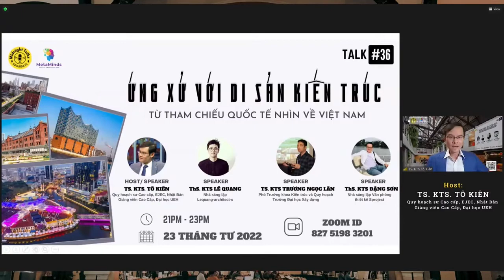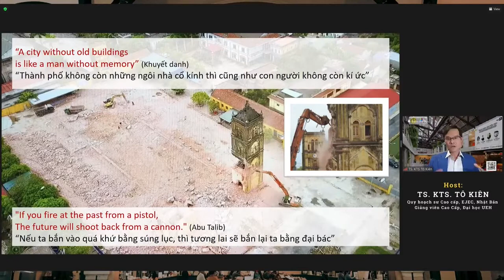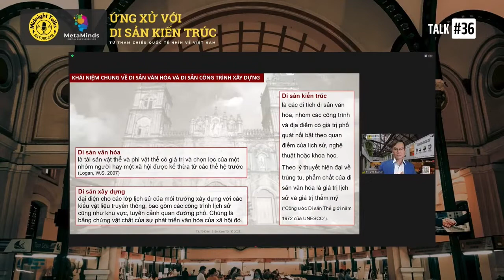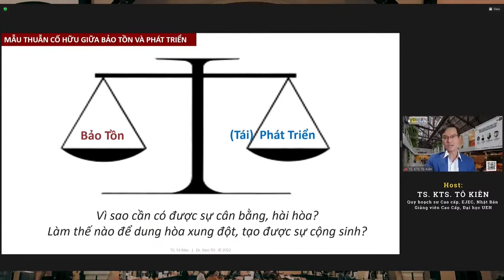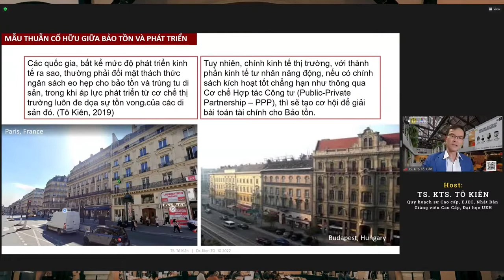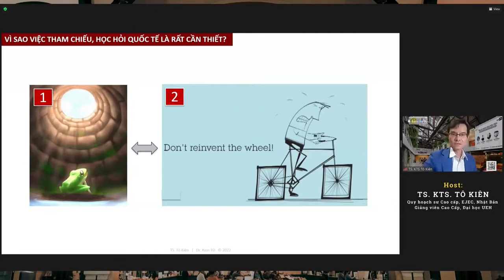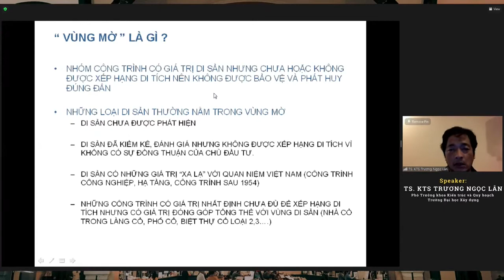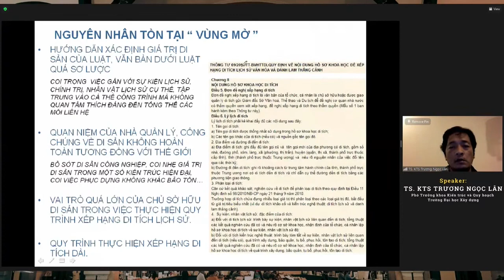Midnight Talks 36 | Ứng xử với di sản kiến trúc: Từ tham chiếu quốc tế nhìn về Việt Nam (Phần 1)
Di sản kiến trúc là những công trình kiến ​​trúc có tầm quan trọng về lịch sử hoặc văn hóa, là một bộ phận quan trọng của di sản quốc gia và cần được bảo tồn. Thế nhưng tại Việt Nam hiện nay, đa số di sản kiến trúc vẫn chưa nhận được cách ứng xử đúng đắn, phần lớn trong số chúng, đặc biệt là các di sản chưa được xếp hạng đang xuống cấp trầm trọng và đứng trước nguy cơ bị phá hủy. Trong Midnight Talks 36, chúng ta sẽ được lắng nghe những chia sẻ về cách mà các nước trên thế giới ứng xử với những di sản kiến trúc ở đất nước họ để từ đó, có thể học tập và ứng dụng tại Việt Nam.

👉 Chương trình có sự tham gia của:
- Host/Diễn giả: TS. KTS. Tô Kiên: Quy hoạch sư Cao cấp kiêm Quản lý, Ban Quốc tế, Tập đoàn EJEC.
- Diễn giả:
+ TS. KTS. Trương Ngọc Lân: Phó Trưởng khoa Kiến trúc và Quy hoạch - Đại học Xây dựng Hà Nội.
+ ThS. KTS. Đặng Sơn: Nhà sáng lập Văn phòng thiết kế Sproject.
+ ThS. KTS. Lê Quang: Nhà sáng lập Công ty thiết kế lequang-architect - s.

Midnight Talks là chuỗi hoạt động được diễn ra tối thứ 7 hàng tuần, với mong muốn tạo ra không gian để cùng bàn luận, chia sẻ về những câu chuyện lịch sử, chính trị xã hội, những vấn đề "cực nóng" đã và đang diễn ra trong và ngoài nước. Chuỗi sự kiện do anh Nguyễn Cảnh Bình, Chủ tịch Công ty CP Sách Alpha, Chủ tịch Công ty Omega+ và là Viện trưởng Viện lãnh đạo ABG khởi xướng.